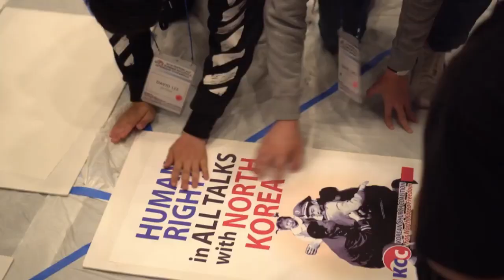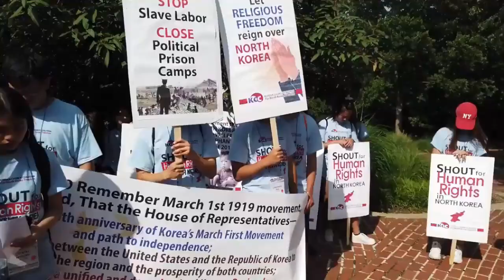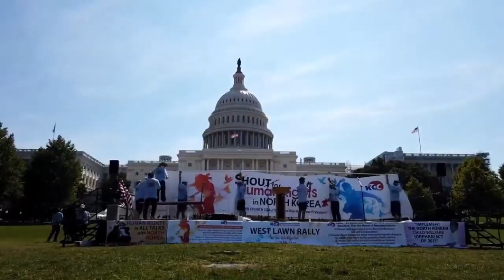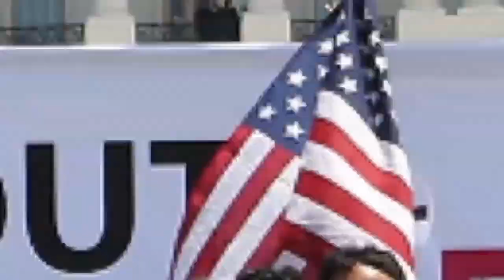KCC 2024 Washington DC Missions and Intern Leadership Conference English Promo Video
From July 8-11, 2024, KCC Pastors and their Second Generation leaders will march onto our Nation's Capitol to be the Voice for the Voiceless, our suffering North Korea Brothers and Sisters who have no voice of their own.